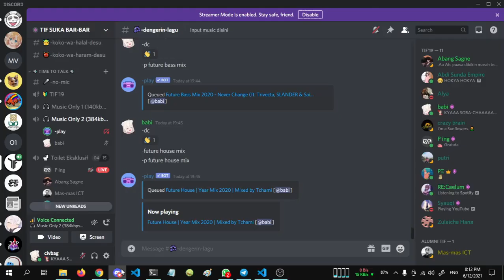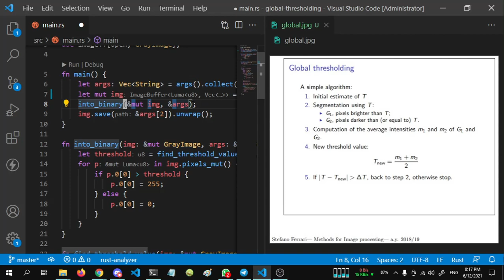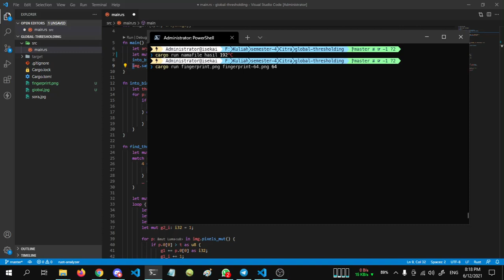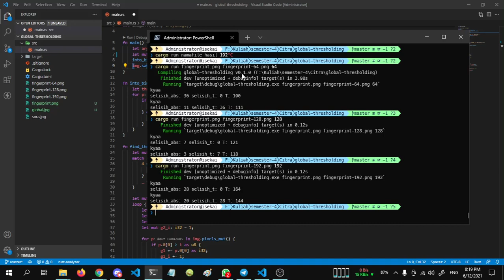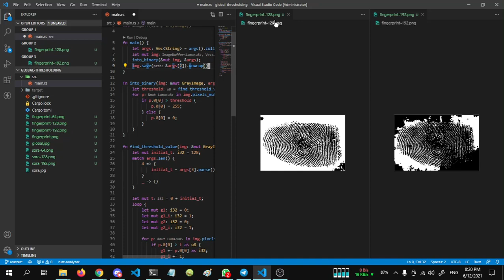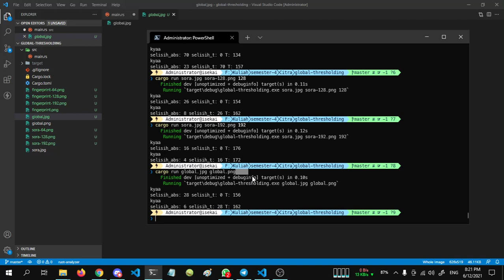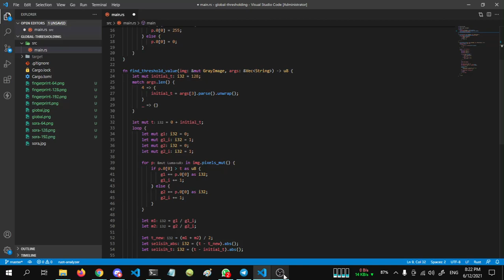Global Thresholding in Rust | Rust Image | Image Processing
Change image to black and white OwO

Timestamp:
00:00 General Information
01:30 Luma to Binary Converter Function
02:00 Threshold Finder Function
06:07 Running The Program